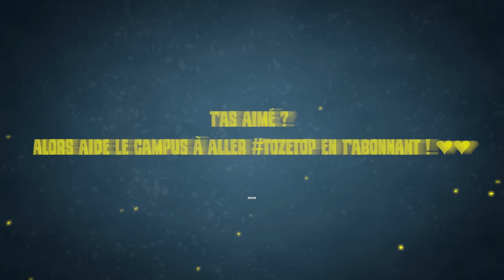Combien de HERTZ pour être CHAMPION sur R6 ? 🎓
On parle de pleins de trucs, mais aussi des écrans pour jouer à R6 ?